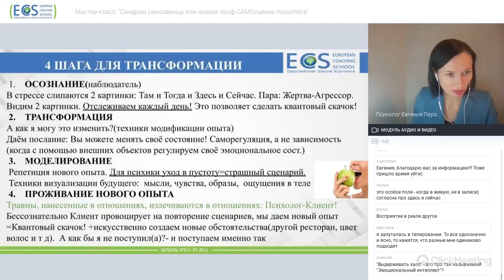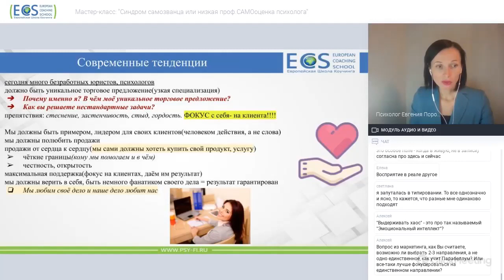Безработный Психолог😳 . Почему? Нет узкой специализации. ОБУЧЕНИЕ ПСИХОЛОГИИ. Евгения Порошина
11 группа стартует УЖЕ 15 марта! Следующий набор будет только через 3 месяца. Кто ещё хочет в 11 группу- присоединяйтесь! 💗

Рада вашим вопросам!

     Программа школы(курса) подходит:
✅ Для тех, кто хочет получить профессию психолога -  "с нуля";
✅ Для психологов - кто хочет выйти на новый уровень в профессии;
✅ Для самообразования - присоединяйтесь, после обучения психологии ваш мир не будет прежним